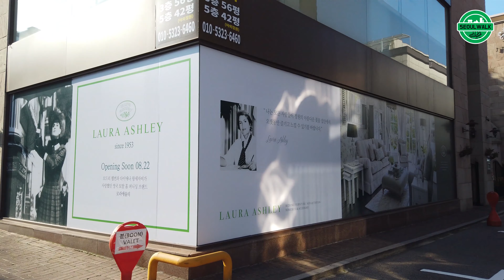[4k60fps] 압구정의 여름날, Apgujeong in summer, Seoul, South Korea, 2019-08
We walk from Apgujeong Station to Hanyang Apt.
무더운 여름날 아침 압구정역에서 한양아파트 건너편까지 걷습니다.
*3-axis gimbal(osmo pocket) + z-axis stabilization

2019. 7. weekend
sunny / p.m.

[안내] *본 채널의 목적은 지리적 공간(geographical space)에 대한 기록을 남기기 위함입니다. *장비를 숨겨 촬영하지 않습니다. 충분히 촬영 사실을 인지할 수 있도록 합니다. *일반적이지 않은 상황이 촬영되었을 경우, 일부 블러처리가 되어있을 수 있습니다. *그 외에 관련 문의가 있으실 경우 메일을 주시거나 댓글을 남겨주시면 신속히 대처하도록 하겠습니다.